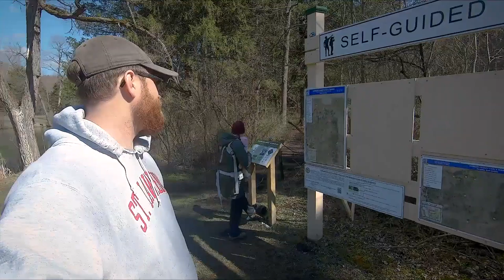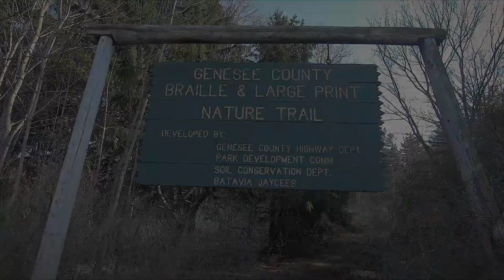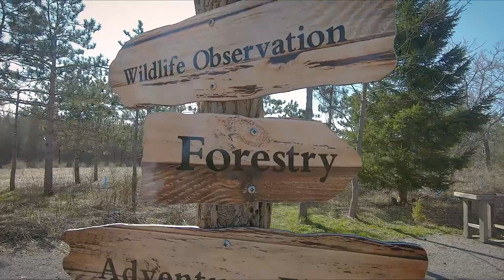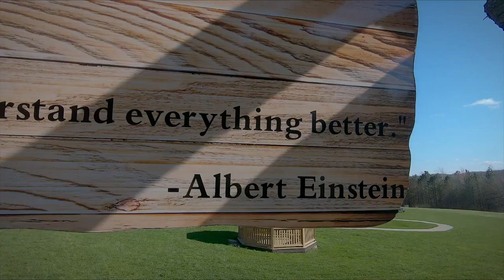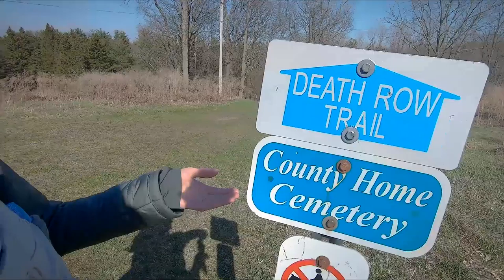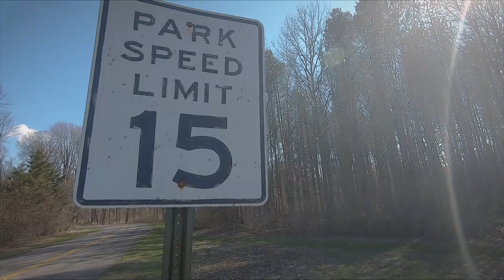This was in our backyard all this time!?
We enjoy some exploring at this great place to recreate locally during coronavirus quarantine. Still learning how to hike with a baby, but my wife is a great sport and it's fun to be outside with my family.